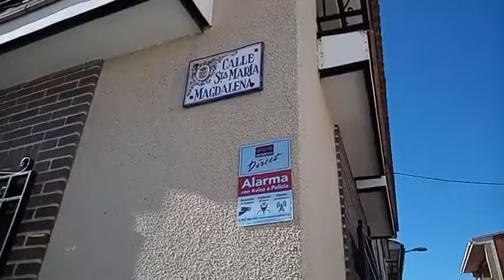Trabajando en Escalonilla - Denfor Control de Plagas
Control de roedores e insectos en Escalonilla
Facebook: Denfor Control de Plagas
denfor.es